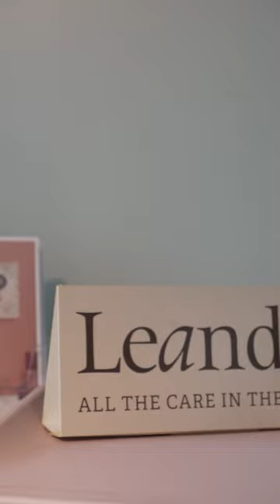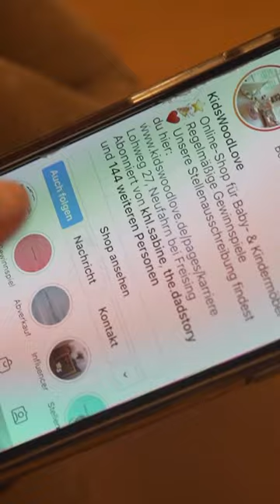Kidswoodlove Kinderladen - Babyladen // Wunderschöne Babymöbel & Kindermöbel in Neufahrn bei München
Kennt ihr schon unseren KidsWoodLove Laden bei München.
Besuche uns im ersten KidsWoodLove Laden!

Adresse:
Lohweg 27 in 85375 Neufahrn
- nur 2 Minuten von Ikea Eching -

👶 SELBST BLOGGER?